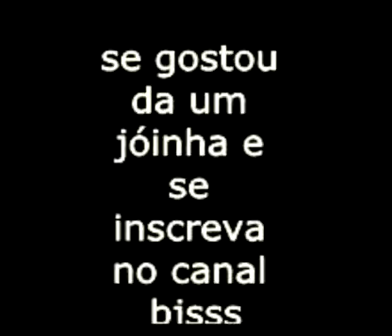Suco contra melasma receita que tira manchas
Suco contra melasma receita que tira manchas aprenda fazer essa receitinha eficaz e barata